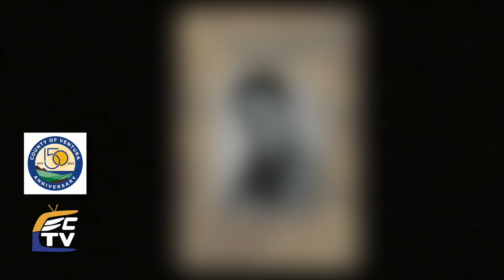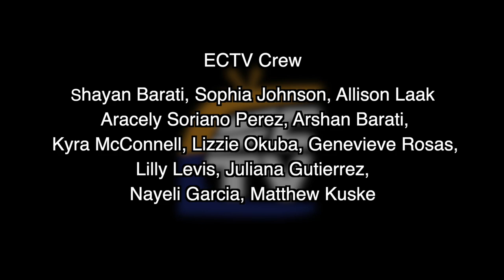ECTV - Javier Gomez - Inlakech